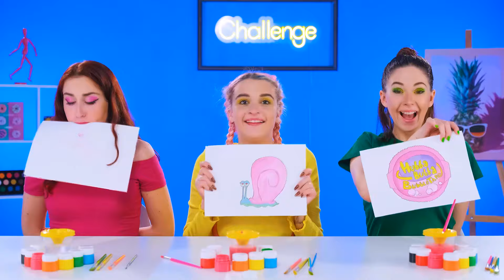Wyzwanie 100 Warstw Żywności | Pyszne Przepisy od Jelly DO Challenge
Dużo jedzenia jest zawsze świetne! Poznaj nasze nowe wyzwanie, będzie bardzo ciekawie!